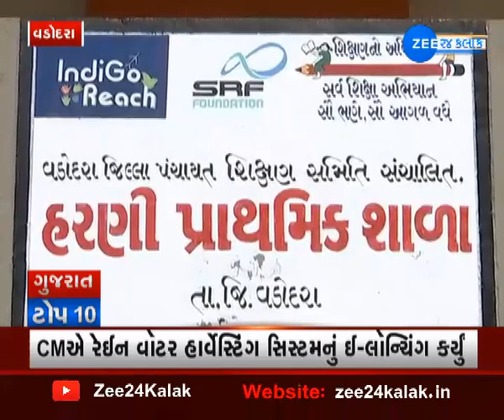Gujarat | ગુજરાતના આત્યાર સુધીના ટોપ 10 સમાચાર | Top 10 | All News In One Click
જુઓ ગુજરાતના આત્યાર સુધીના TOP 10 સમાચાર.